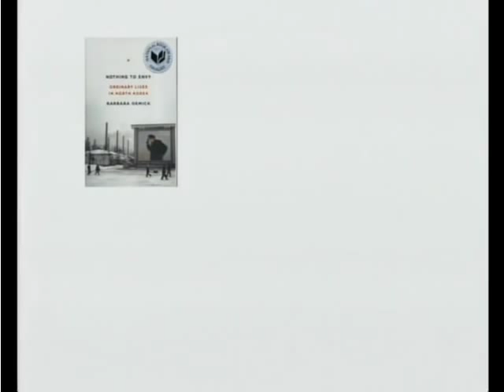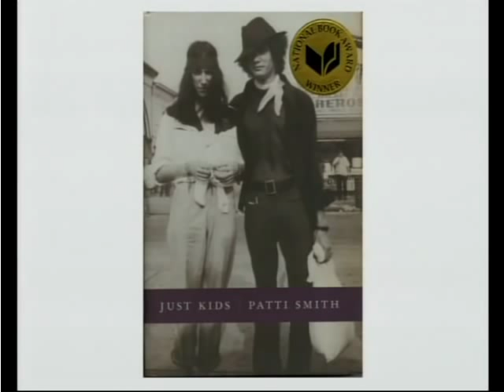Marjorie Garber Presents the National Book Award to Patti Smith for Just Kids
2010 National Book Awards Ceremony -  Marjorie Garber presents the Nonfiction Award to Patti Smith For Just Kids